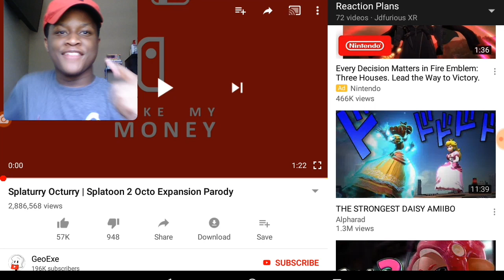Splaturry Octurry - Splatoon 2 Octo Expansion Parody | GeoExe | Reaction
Did you enjoy this parodied version of the Octo Expansion ?!